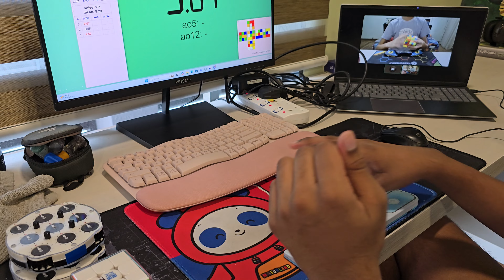10.01 OH PB ao5!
lol

Time List:
1. 9.50   D2 F' R2 B' U2 L2 U2 B U2 F' R2 B2 U F L' D2 B R B F2 D'
2. (DNF(0.10))   L B L2 D2 L2 D2 B2 F2 L' F2 L2 R D2 R D' F' U2 F U R B'
3. (9.07)   U' L2 F2 U F2 D2 B2 R2 D F2 L2 D2 F R' D2 U2 F' L' B2 R'
4. 10.33   R2 B2 F2 R2 D R2 D U' R2 B2 R2 B' U L' D' U' L F' L U' B'
5. 10.21   B2 R' F2 U R2 B2 D2 U L2 F2 D' F R D L' D U' B' R2